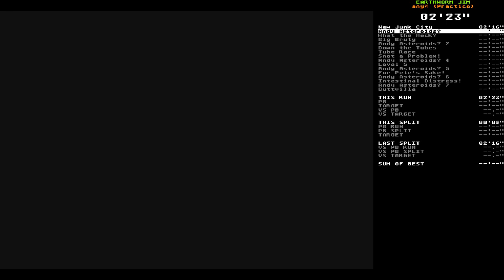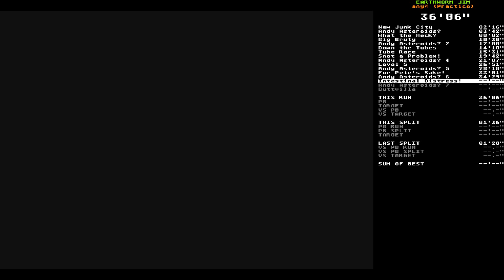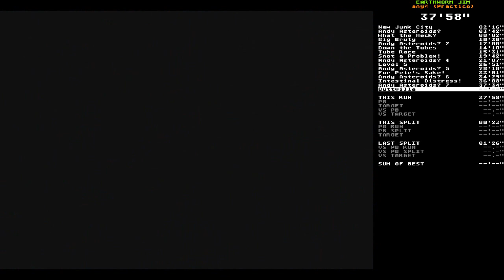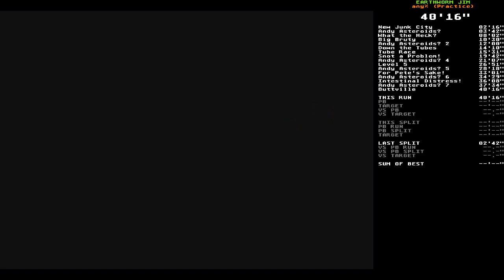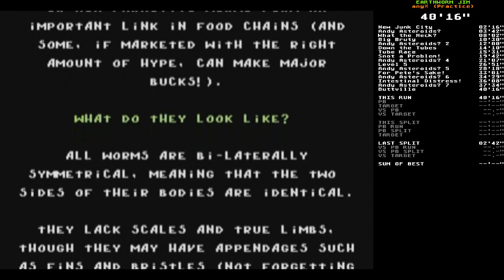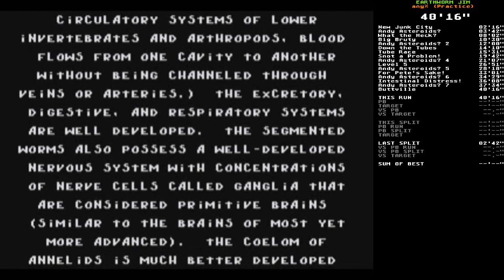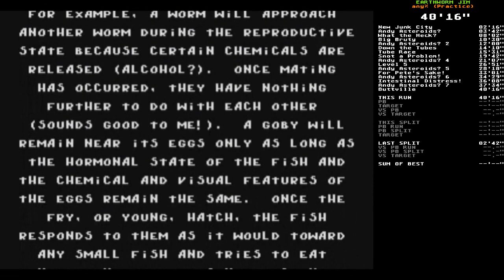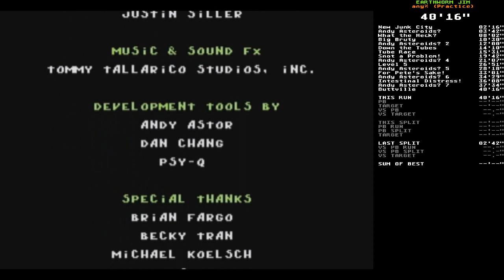Earthworm Jim: Special Edition speedrun - any% (Practice) in 40:16